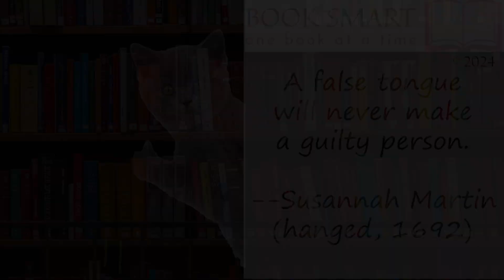The Six Women of Salem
"Uncovering the Untold Stories of the Salem Witch Trials | Roach's Six Women of Salem"

Six Women of Salem by Marilynne K. Roach